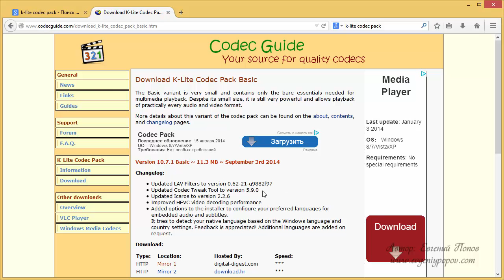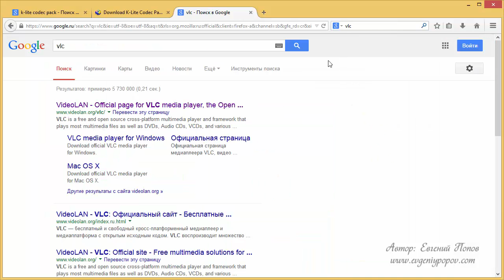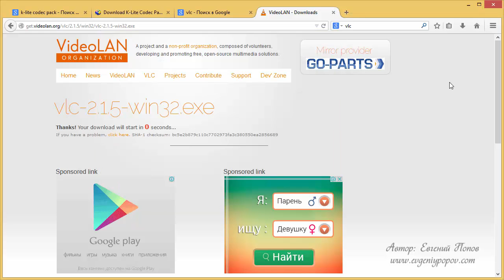Урок №15 Установка Кодеки для видео K-Lite Codec Pack видеопроигрыватель VLC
15-й видео-урок Евгения Попова - как бесплатно скачать и установить кодеки для видео K-Lite Codec Pack базовый и видеопроигрыватель VLC после переустановки Windows 8 - из видео-курса по переустановке операционной системы Windows 8.1

Какие программы надо установить на компьютер для удобной работы видеопроигрыватель VLC

базовые кодеки для видео K-Lite Codec Pack